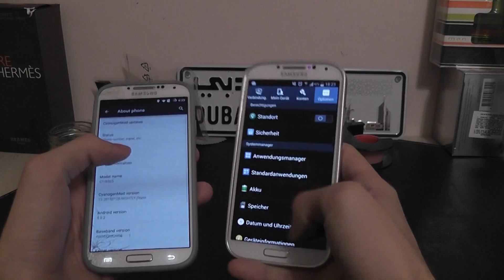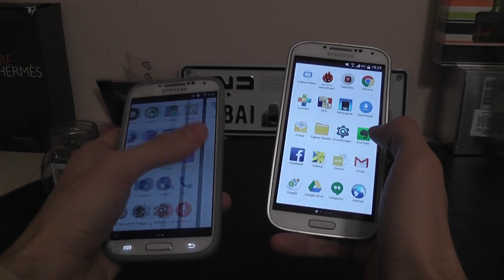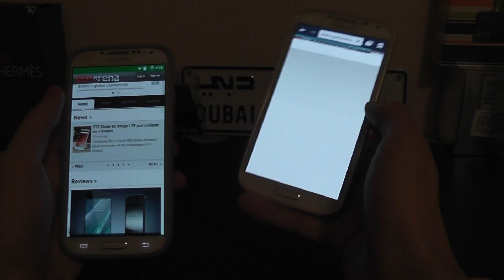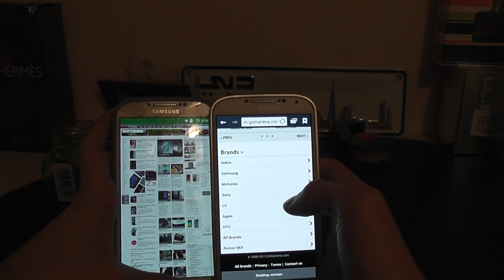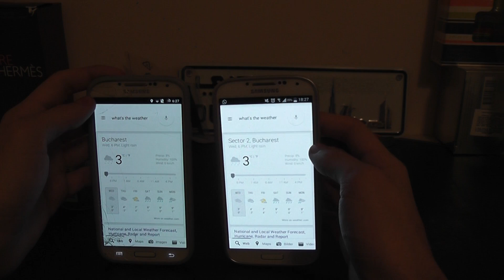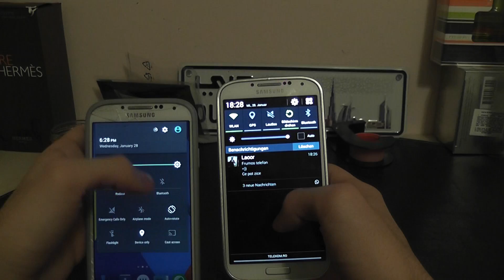Galaxy S4: Lollipop 5.0.2 vs KitKat 4.4.2 Speed Test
Lollipop is not official on the S4, but i though that it might be fun to make a comparison between it and Kitkat. So here we are! :)